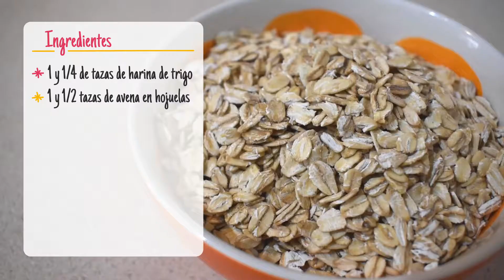PANQUECITOS DE AVENA Y PLÁTANO | Fersi Postres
Hola! Hoy preparamos unos ricos panquecitos o muffins de avena y plátano súper fáciles y muy rápidos de preparar, perfectos para el desayuno ☀️

Ingredientes:
-1 1/4 tazas harina de trigo
-1 1/2 tazas de avena en hojuela
-1 cda de royal
-1 cdta de bicarbonato de sodio
-1/2 cda de canela en polvo
-3 plátanos maduros
-1 huevo
-1/4 t de aceite vegetal
-1/3 de t de miel
-1 cdta de vainilla
-1/2 taza de arándanos, nueces o pasitas (opcionalmente)

Bonito día!